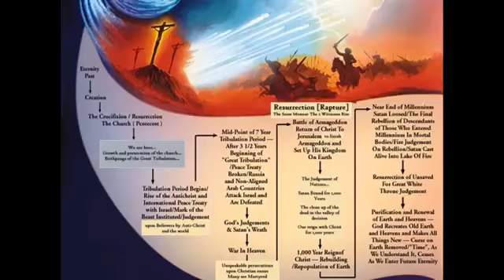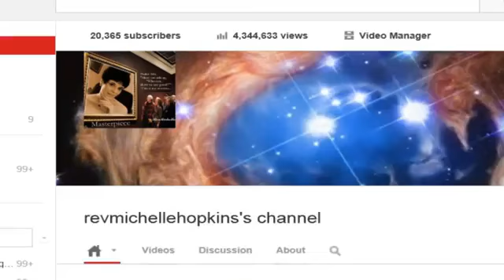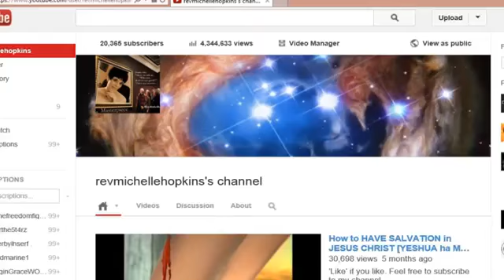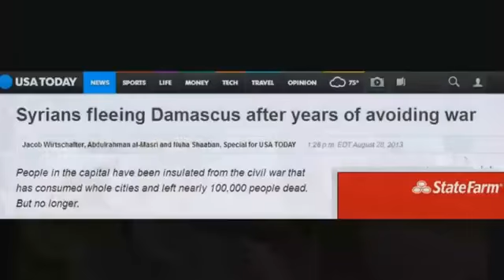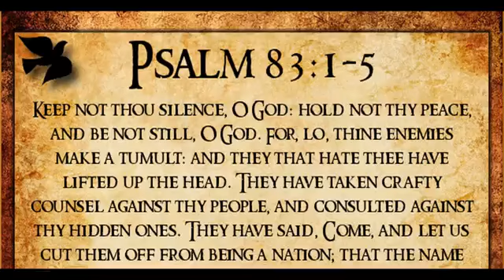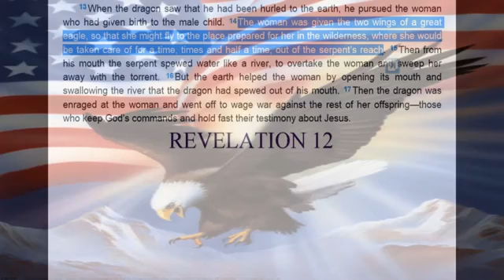Prophecy - 3rd Temple, Tribulation, Middle East,